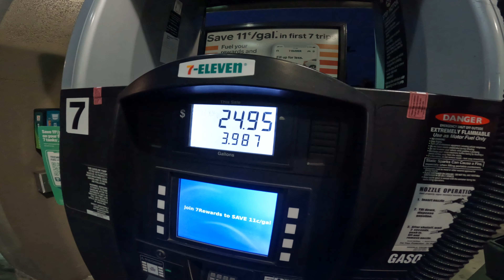Small day, No crowd, a few snaps @Huntington Beach - 9th St [POV SURF]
Another small day with some onshore wind. Pretty easy paddle out, but a bit of current dragging you north.. I was riding my Pyzel Phantom 6'1". Hope you enjoy this POV Surf (early) session.

📍Location: 9th St, Huntington Beach

🌊 Surf report 🌊:
2-3 FT, Low tide, Onshore wind ~3-4KTS

🎥 Filmed on GoPro Hero 10, Superview, 4K